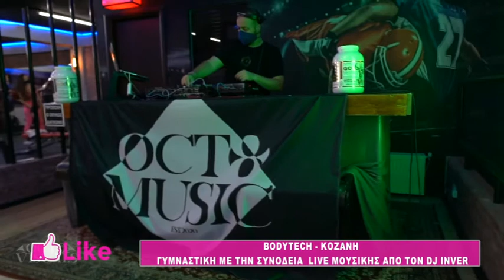LIKE NEW SEASON | 81Η ΕΚΠΟΜΠΗ | Α' MEROS - 30.6.21